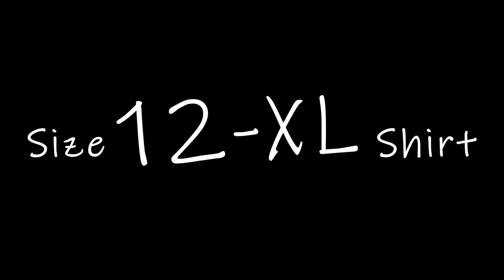Big T-Shirt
What size shirt do I wear?  Big t-shirts are the best.  Size 12-XL shirt.  How would I describe myself and my way of life?  This is what good style looks like.  What do I do for a living?  Motivate yourself daily.